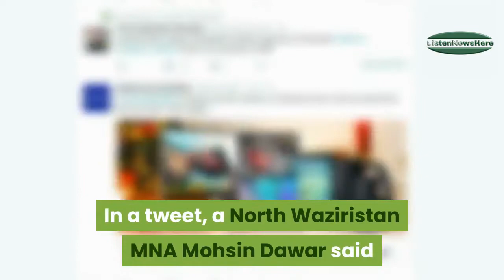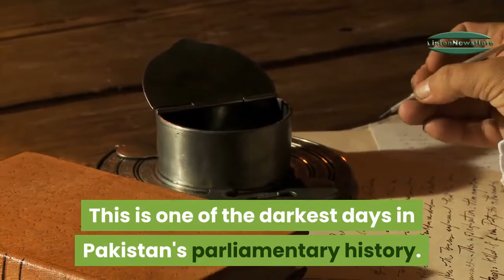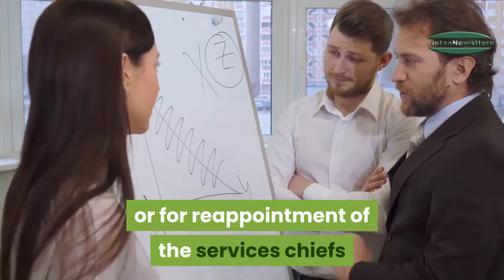after na approval services chiefs bills get senate committees nod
The Senate Standing Committee on Defence gave its nod on Tuesday to three bills regarding the tenure of the services chiefs — chief of army staff, chief of air staff and chief of naval staff and the chairman of the joint chief of staff committee.

14 die as snowfall, rain wreak havoc in Balochistan